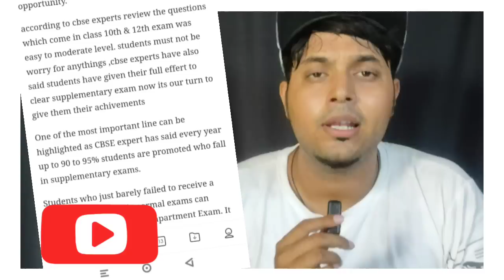🔴बिग Happy News 🔥 Class 10th 12th RT compartment Exam 2023 🤩🎉 बड़ी ख़बर सबकी tension खत्म हुई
CBSE Big Happy

22

Dislike

Thanks